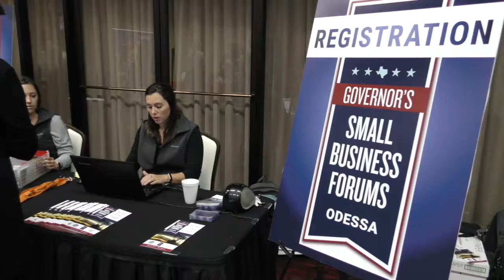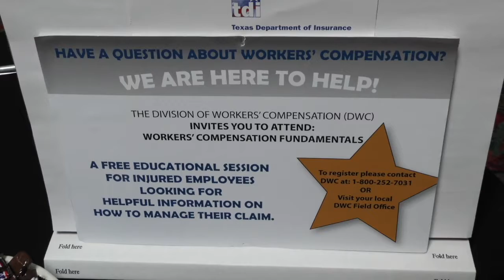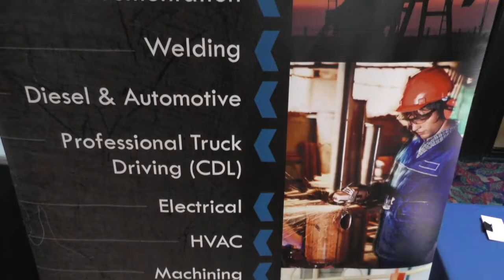2018 Governor's Small Business Forum - Odessa Recap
Recap of the 2018 Governor's Small Business Forum in Odessa. August 23, 2018

The Governor’s Small Business Forums provide small business owners and aspiring entrepreneurs with timely, relevant, actionable advice on how to start, operate, grow and sustain their businesses. The conferences feature private and public small business resources, practical solutions, best practices and expert assistance on a broad range of business topics and challenges. These events are also an opportunity to network with other entrepreneurs, business owners, managers, and business-oriented non-profits, as well as local, regional, state and federal agencies. All Forums include the Governor's Small Business Awards to recognize outstanding businesses in Texas.